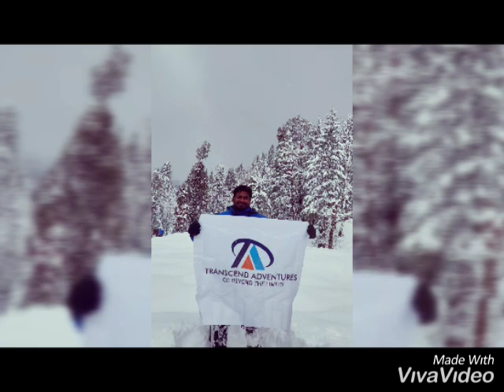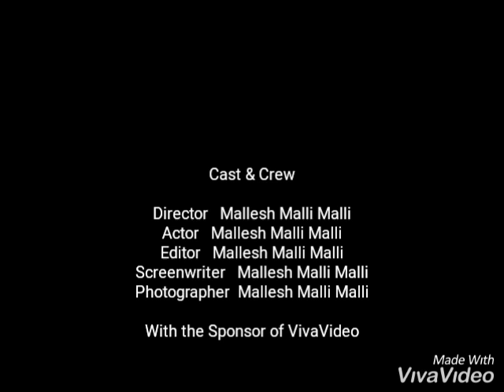Anukunte kanidi amunnadi manishanukunte kanidi amunnadi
My life is an Advantures